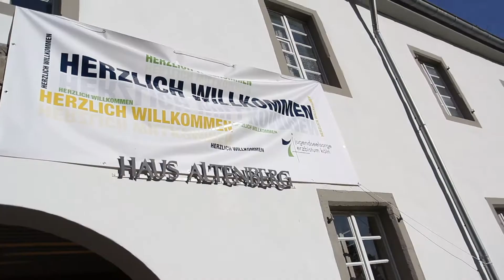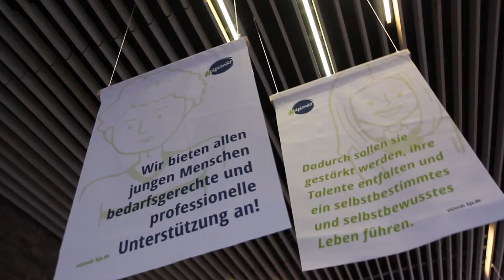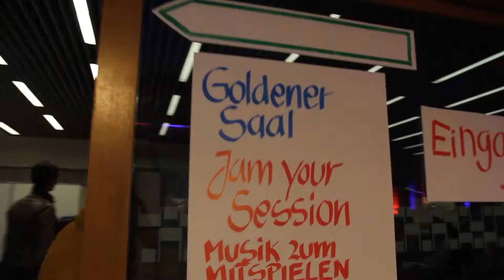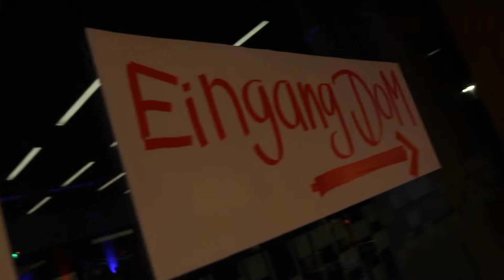Tag der KJA 2019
3. Tag der Katholischen Jugendagenturen im Erzbistum Köln am 6. September 2019 in der Jugendbildungsstätte Haus Altenberg